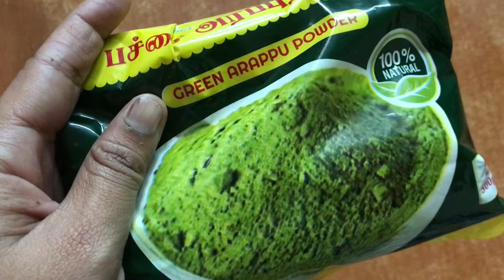அடர்ந்த கூந்தல் இயர்கைமுரறை/hair care natural method in tamil/How to achieve a thick hair